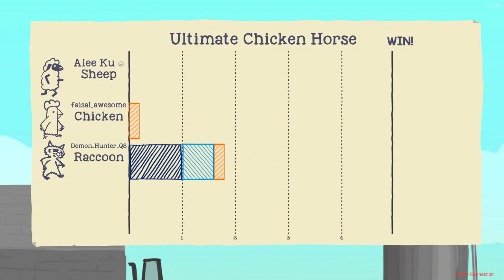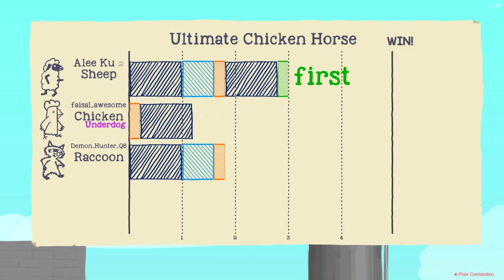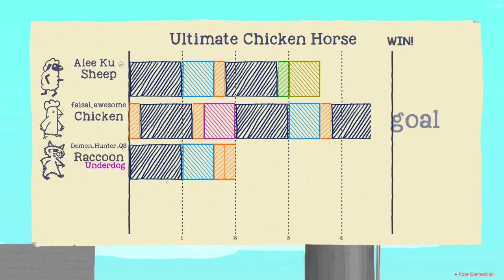الحصان الدجاج النهائي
تويتر